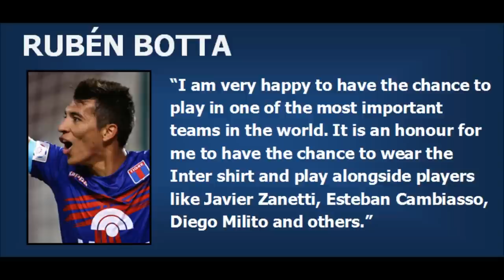★ Rubén Botta | Welcome to Inter | (HD) ★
The perfect destination for a true Interista can be found here, at DirettaInter. Please feel free to message me with any suggestions that you may have to improve my channel.